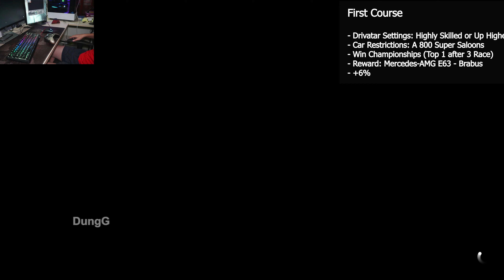How to get the Mercedes-AMG E63 Brabus in Forza Horizon 5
How to get the Mercedes-AMG E63 Brabus in Forza Horizon 5 - Mercedes Brabus rare cars in Spring Hot Season.
Timestamps:
00:00 intro
00:17 Auction House Snipping E63 Brabus
01:10 Get E63 Brabus with First Course Events
06:54 Upgrade E63 to Brabus
09:08 Test Drive Brabus

CPU: Intel i7 11700k
VGA: Aorus RTX 3070
RAM: x2 G skill Trident RGB 16GB
SSD: 256 GB
HDD: 1TB
Gamepad: Xbox One S Controller
Steering Wheel: Logitech G923
Webcam: Sony A6300